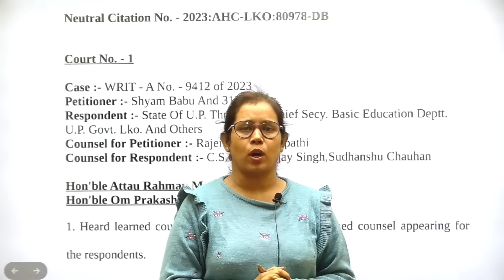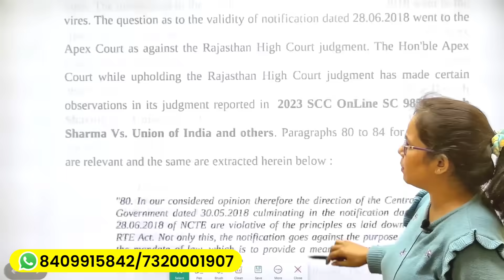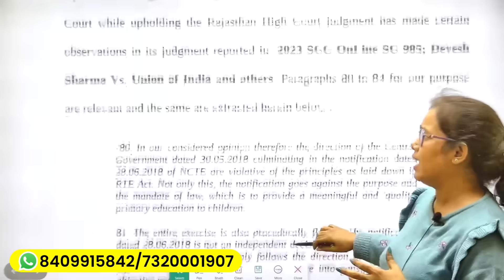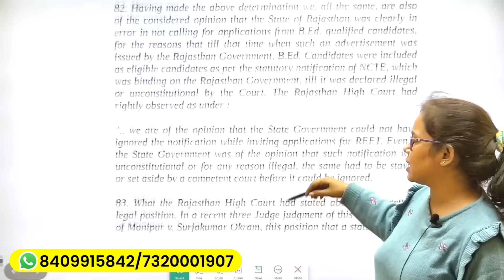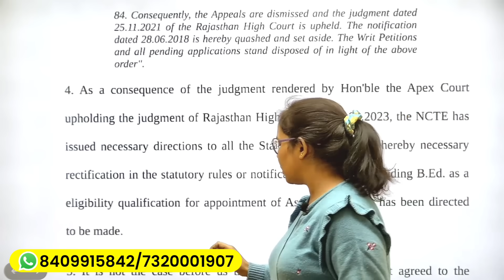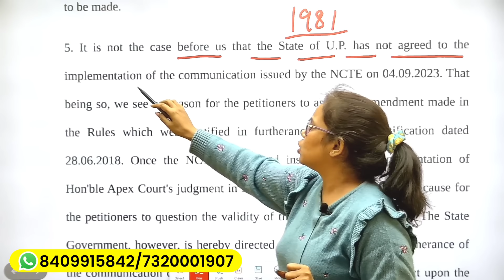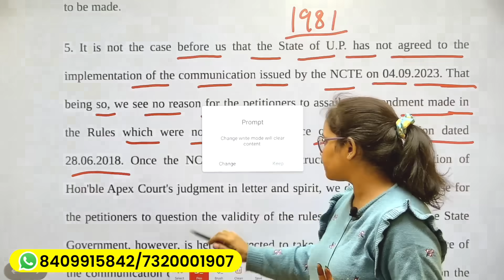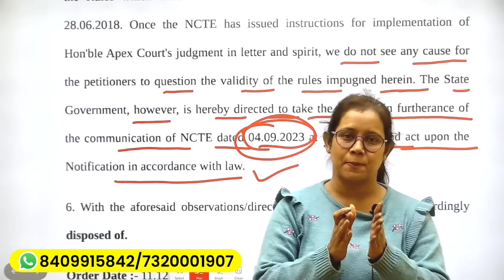🔥ब्रेकिंग📢 बीएड पर बड़ा फैसला | Bed vs btc supreme court update | 69000 Latest News Today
catalyst soni
bed btc supreme court update